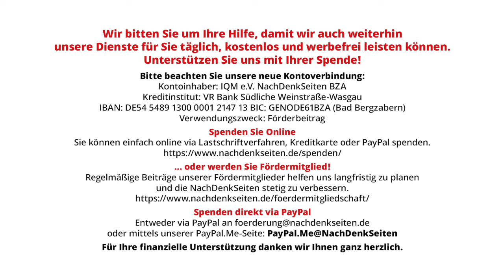Oskar Lafontaine: Liebet eure Feinde | NDS-Podcast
Oskar Lafontaine: Liebet eure Feinde | NachDenkSeiten-Podcast | 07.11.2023

Nur echtes Mitleid führt zum Frieden. Doch selbst Kirchenfürsten hielten sich manches Mal nicht an diese Botschaft. Wer zu der vernunftgeleiteten Einsicht kommt, dass es Sicherheit nur gemeinsam und nicht gegeneinander geben kann, wird erkennen, dass die gegenwärtige Politik weder in der Ukraine noch in Nahost zum Frieden führen kann. Von Oskar Lafontaine.

Artikel veröffentlicht am: 07. November 2023 um 9:00
Autor: Oskar Lafontaine (Gastbeitrag)
Sprecherin: Ala Goldbrunner
Titelbild: KieferPix / Shutterstock

Oskar Lafontaine ist ehemaliger Vorsitzender der SPD und Finanzminister Deutschlands a. D.